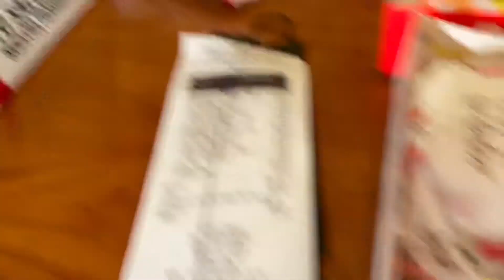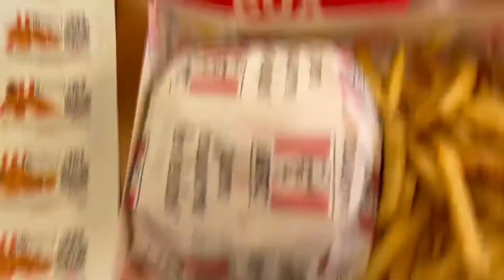Felices fiestas // nuestros mas sincero deseo para todo y gracias por su apoyo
Gracias por todo su apoyo y q sigan con nosotros les damos muchas gracias y les mandamos un abrazo en estas fiestas disfruten estas fiestas sanamente

Gracias por todo y vamos por otro año mas llenos de retos